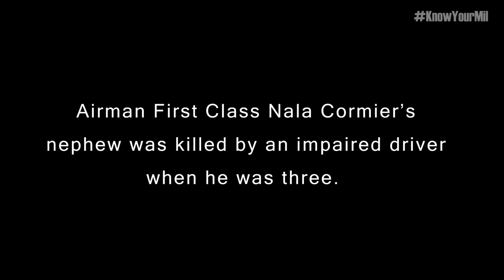More Than One Way to Serve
Air Force A1C Nala Cormier proves you don't have to be high-ranking in the military to make a difference. All it takes is initiative and the drive to help people.